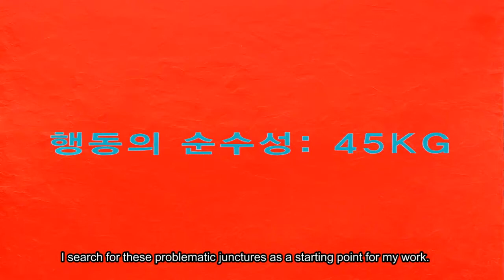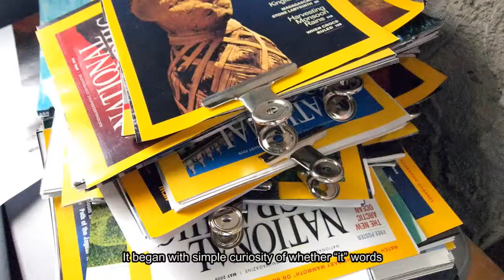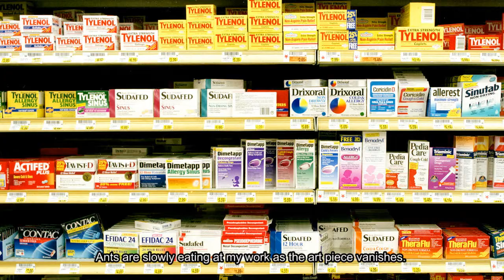Hyungmin MOON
Korean Artist Project (KAP), which comprises three-year plan spanning from 2011 to 2013, is a global online platform that presents a series of virtual exhibitions featuring artworks by Korean contemporary artists to internationally promote them, allowing them to enter into the global art arena.
Now in its second year, it is hosted by the Ministry of Culture and Tourism and organized by the Korean Art Museum Association.
Following the first year 2011 in which 21 Korean artists participated, the second year 2012 includes new more 21 Korean contemporary artists, presenting approximately more than 1500 artworks with a wide variety of genres including painting, sculpture, drawing, installation, and photography as well as video and digital art.
A total of 42 participating artists were selected by a number of curators from 19 Korean art museums and then juried by Korean and international art critics.